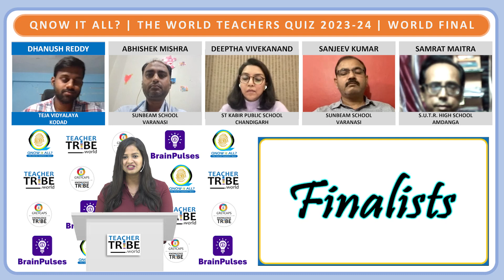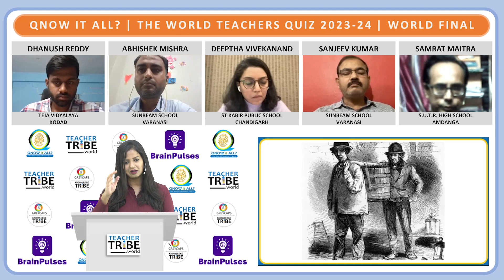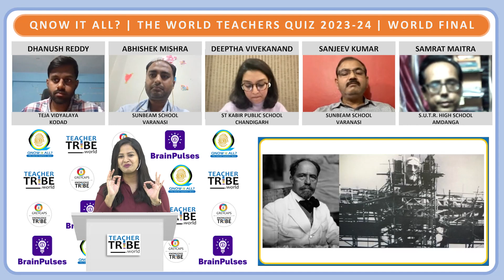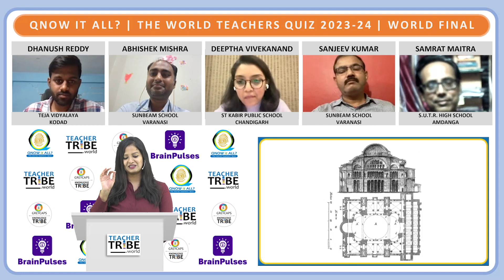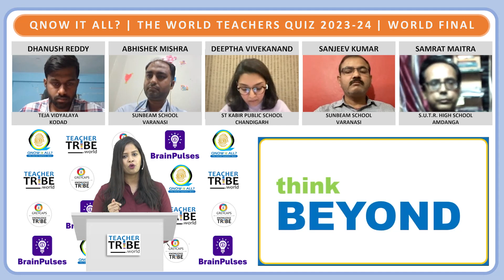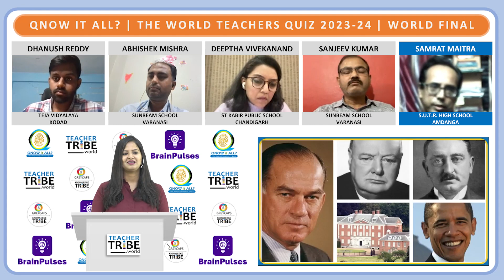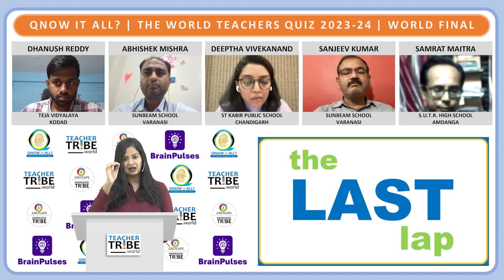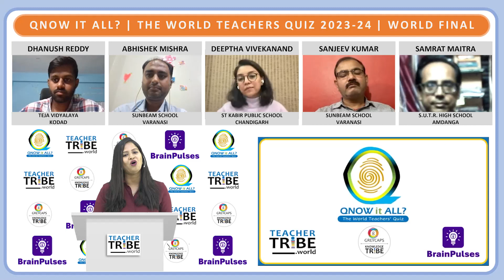WORLD FINALE | 2023 | World Teachers' Quiz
Watch the enthusiastic teachers battle it out in the exciting semi-final of the WORLD TEACHERS' QUIZ 2023, hosted by Ms. Rashmi Furtado, curated by TeacherTribe.world. Rashmi Furtado is a popular quiz host for schools, colleges, and large corporate audiences. She has co-hosted various quizzes including the Tata Crucible quiz, Canara Bank National School Quiz and the QNOW it ALL? - World Teachers Quiz.

The QNOW it ALL? World Teacher’s Quiz celebrates teachers and educators as powerful enablers of knowledge, as they take on the challenge and contest on all topics of General Knowledge.

About TeacherTribe:

TeacherTribe.world is an initiative that strives to bring educators together to share thoughts, knowledge and to celebrate the teacher. It is India's first comprehensive online initiative for teachers.